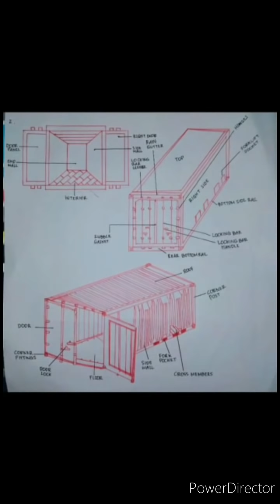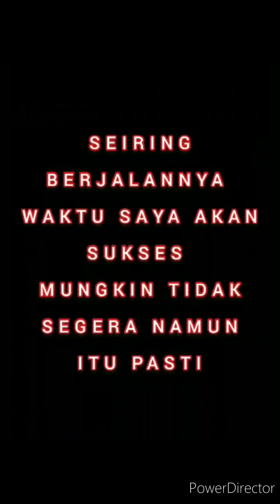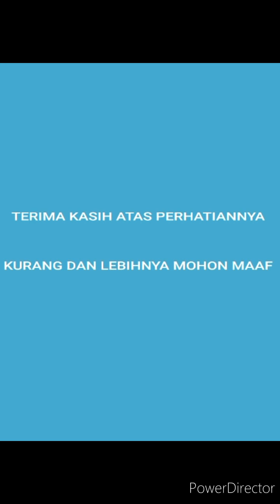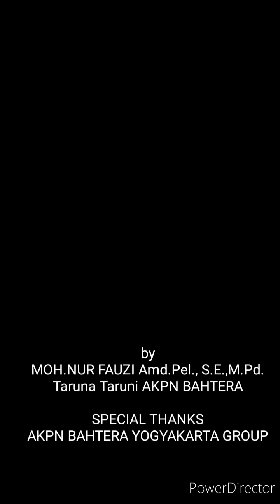Taruna taruni pelayaran menjelaskan tentang apa itu peti kemas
Sabtu 7 nopember 2020

Taruna taruni menjelaskan tentang petikemas yang di ketahui oleh taruna taruni Kampus pelayaran AKPN BAHTERA YOGYAKARTA prodi Tatalaksana..

Proses pengajaran daring tidak mengurangi antusias taruna taruni untuk belajar

Dengan konsep

"BELAJAR YANG MENYENANGKAN"

untuk taruna taruni yang sudah menonton silahkan absensi di kolom komentar.